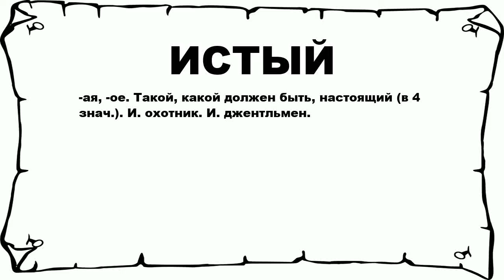ИСТЫЙ - что это такое? значение и описание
Хочешь знать что значит ИСТЫЙ? тогда слушай до конца.

 -ая, -ое. Такой, какой должен быть, настоящий (в 4 знач.). И. охотник. И. джентльмен.